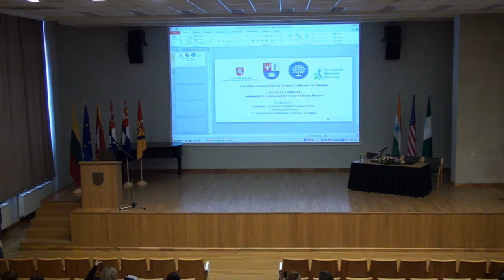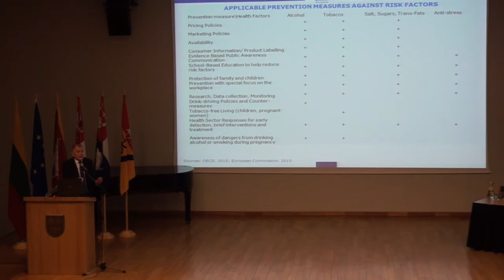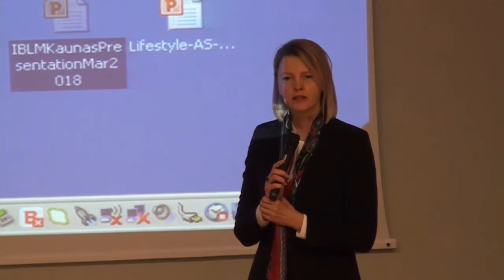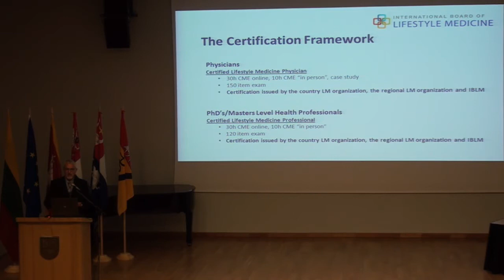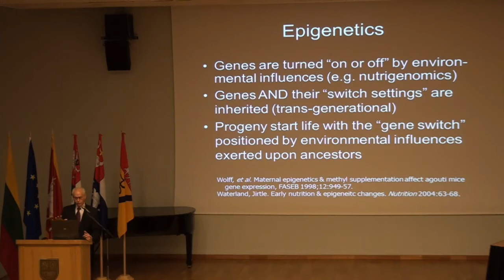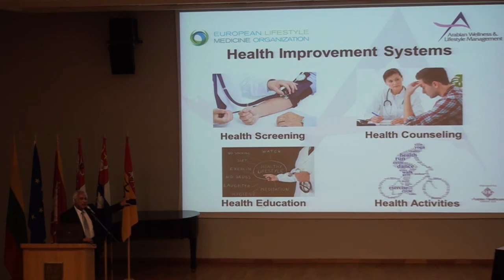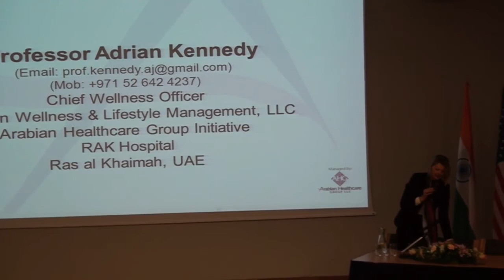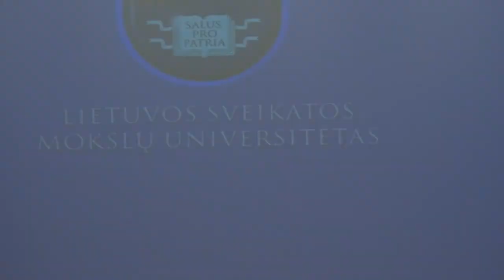Fourth International Lifestyle Medicine Conference in Lithuania part1